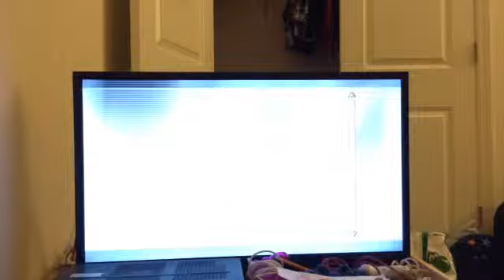Ssbb ep 11